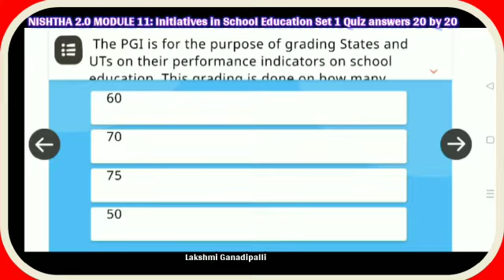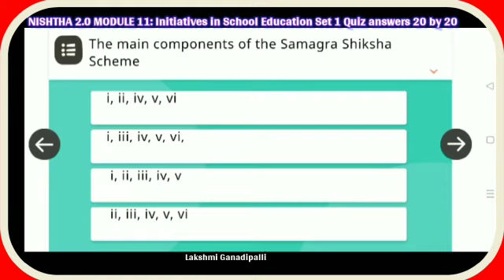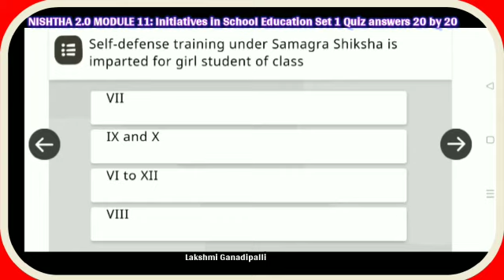NISHTHA2.0| Module11|quiz answers | Initiatives in school education| set1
Video from Lakshmi Ganadipalli